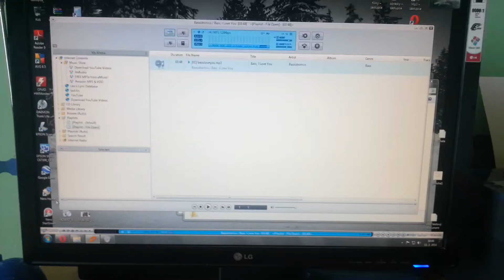Genius SW-HF 5.1 6000 + Magnat EDITION B30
Bass test- bass i love you